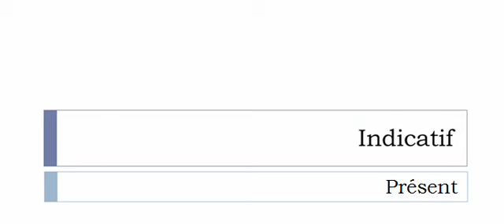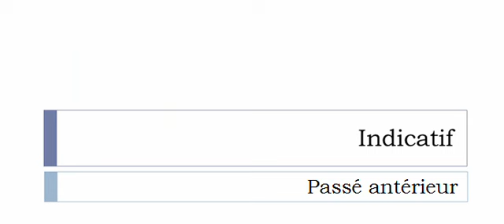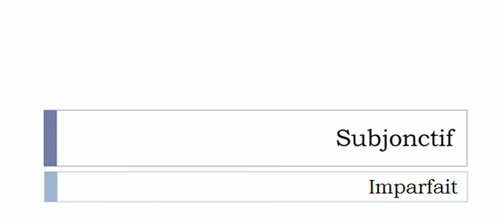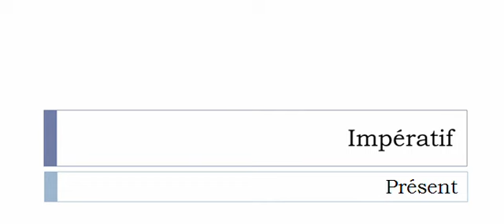เรียนรู้ภาษาฝรั่งเศส = การผันคำกริยา = Démaquiller